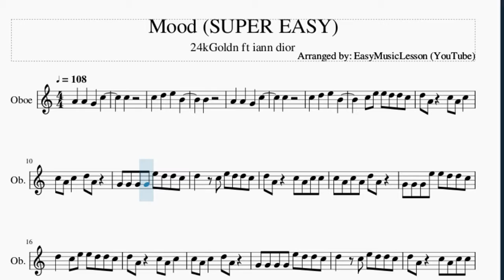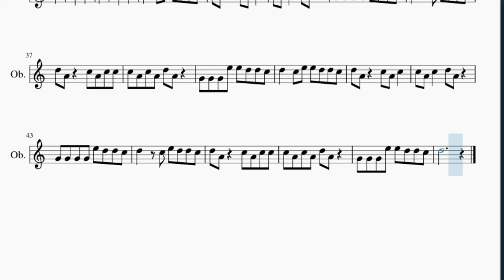SUPER EASY Oboe Sheet Music: How to play Mood by 24kGoldn ft iann dior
Here is a sheet music/tab video on the song Mood (SUPER EASY) by 24kGoldn ft iann dior on the oboe. A oboe sheet music arrangement which is transposed to notes that are easily played by oboe, for the song Mood (SUPER EASY) by 24kGoldn ft iann dior.

EasyMusicLesson2 teaches you to play the your favorite instrument, through well-arranged sheet music so that you too can learn how to play Mood (SUPER EASY) by 24kGoldn ft iann dior on the oboe as fast as you can. A oboe sheet music with backing tracks to help your play the song better.

Chords of Oboe arrangement:
F Maj   C Maj   A Min   G Maj   F Maj

Melody notes of Oboe:
A4   A4   G4   C5
C5
C5   D5   E5   B4
B4
C5
C5 E5 E5 D5 D5 C5
D5 A4   C5 A4 C5
C5 A4 C5   D5 A4
G4 G4 G4 G4 E5 D5 D5 C5
D5   C5 E5 D5 D5 C5
D5 A4   C5 A4 C5 C5
C5 A4 C5 A4 D5 A4
G4 G4 G4 E5 E5 D5 D5 C5
D5   C5 E5 E5 D5 D5 C5
D5         C5
C5       C5
D5